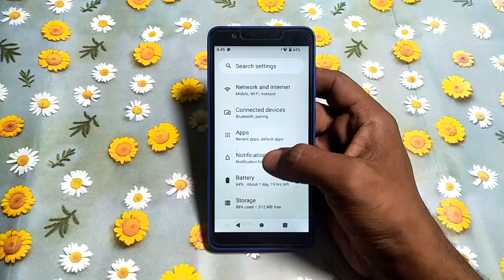how to turn on AMBER alerts jio phone